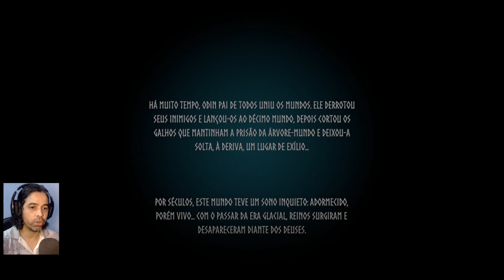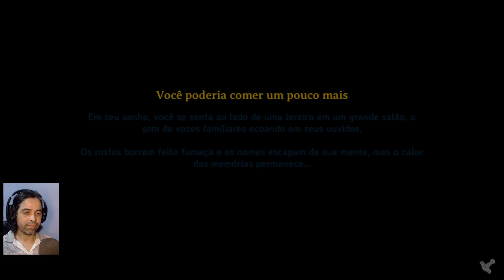VALHEIM #1 | O início do jogo de sobrevivência do momento | RTX 2060 | 60FPS